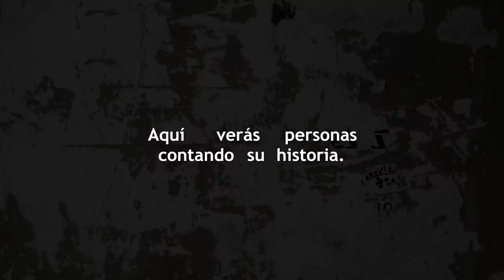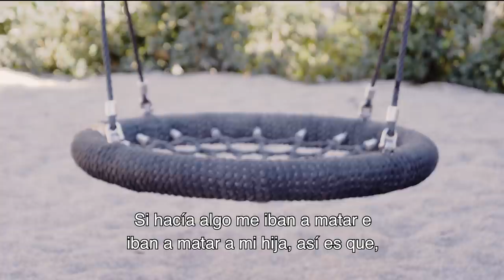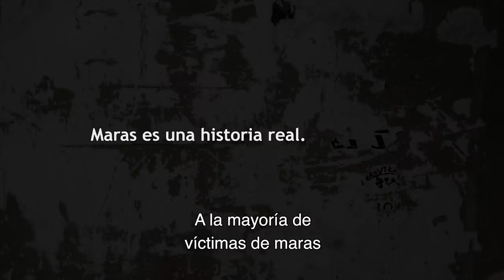Cap. 1: Solo era una niña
MARAS no es una serie, aquí no verás a personajes contando una historia, aquí verás a personas contando su historia. Esta es la historia de Jonathan.

Jonathan vivió una de las experiencias más dolorosas que nadie puede imaginar: ver cómo violaban a su hija adolescente tres miembros de una pandilla. Con una pistola en la boca. Sabe que si hubiera opuesto resistencia, con toda seguridad ahora estarían muertos. “Si hacía algo me iban a matar e iban a matar a mi hija, así es que, eso me detuvo a actuar, aunque a la vez aún no sé si hice lo mejor quedándome sin hacer nada o no sé qué hubiese pasado si hubiese actuado. Tal vez no estaría acá, gozando de la vida y resolviendo todos los problemas que hemos resuelto”.

Él y su familia pensaban que al llegar a España iban a recibir la protección necesaria para poder salvar sus vidas y “vivir una vida tranquila”.

A la mayoría de las víctimas de maras se les niega el refugio.